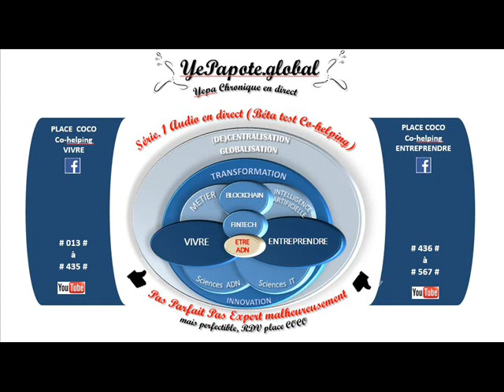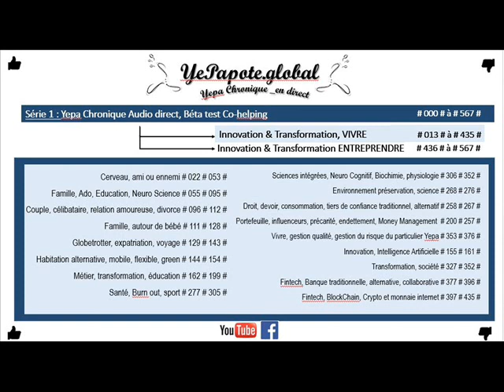#563# Plan de trésorerie, étude de solvabilité ? Construire ?